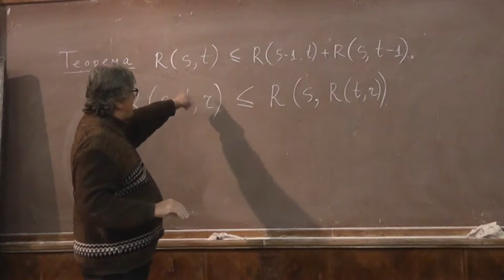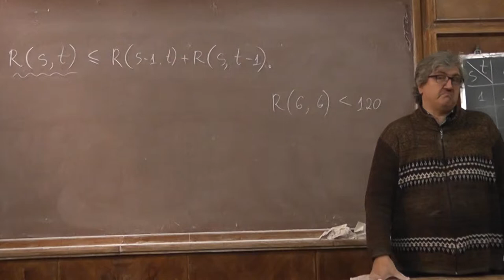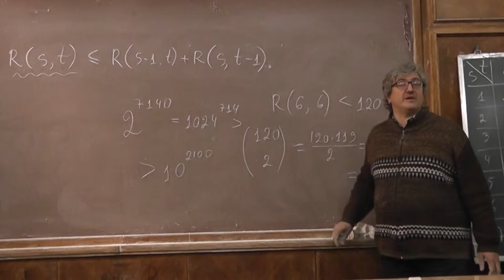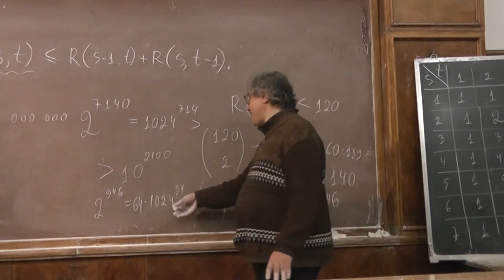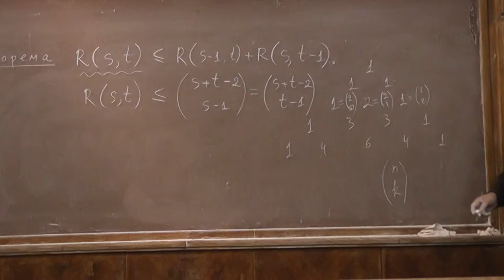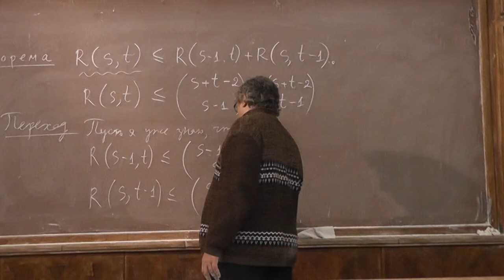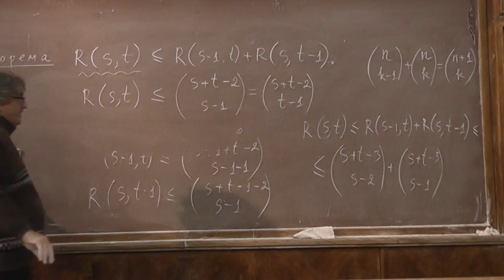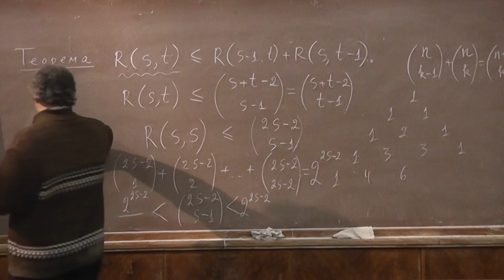5 Оценка сверху чисел Рамсея